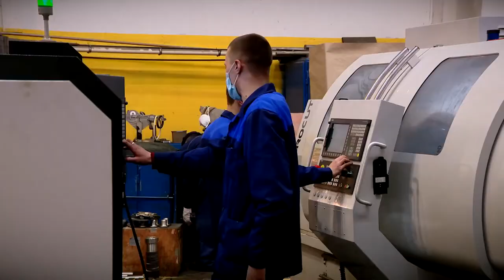На заседании регионального правительства обсудили ситуацию на рынке труда